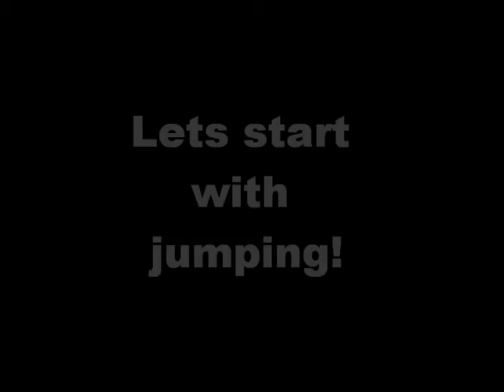Me and esmes bloopers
me and esmes bloopers!!! staring me and animalmad4eva! (ponycrazy35 is getting a video soon)